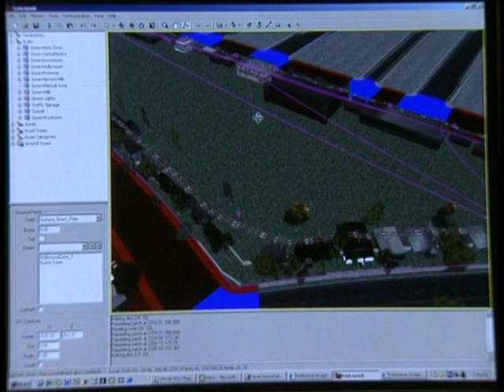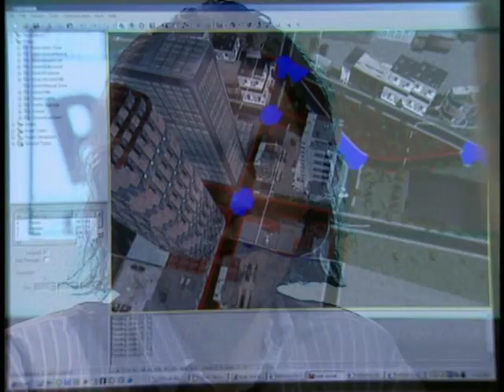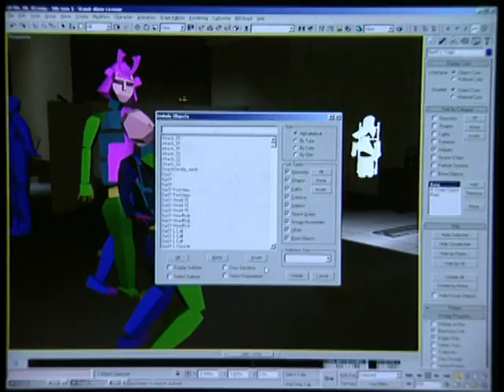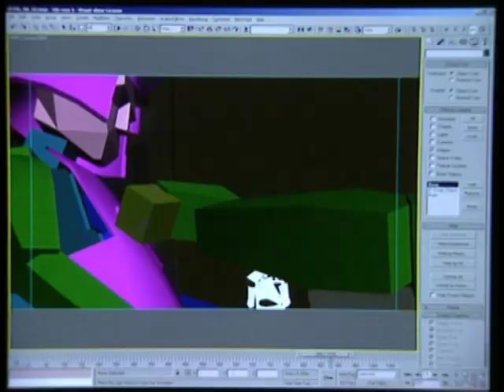True Crime Streets of LA - 05 The Making of True Crime Streets of LA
An extensive look into the creation of the game, including interviews with the visionaries discussing the inspirations, technology, and creativity that went into the title that takes gaming to the next level.

To find a copy of:
True Crime: Streets of LA (OGX/PS2/GC)

True Crime: Streets of LA (Uncovered)